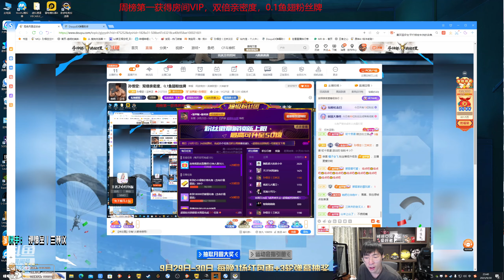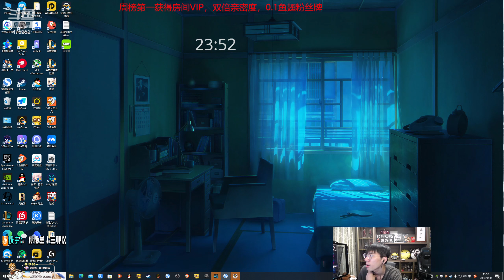【猴哥】蘭林漢悟空：PUBG—刺激戰場—我要是殺兩個 今天就結束（20231003P11）